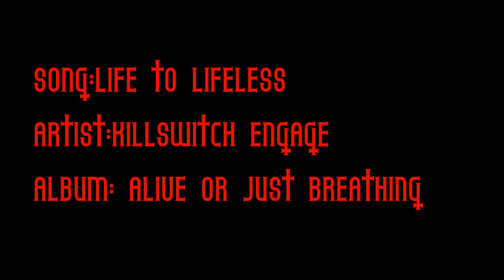Damian Dürion FT FlakMTZ: Life To Lifeless